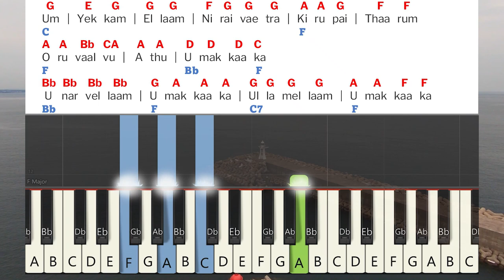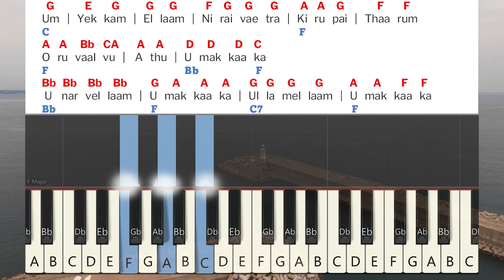Yesu Raja Um Ithaya | Keyboard Notes | இயேசு ராஜா உம் இதயத் துடிப்பை | Berchmans | JJ Vol 10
Yesu Raja Um Ithaya | Keyboard Notes | இயேசு ராஜா உம் இதயத் துடிப்பை | Berchmans | JJ Vol 10 | Jebathotta Jeyageethangal Vol 10 | ஜெபத்தோட்ட ஜெய கீதங்கள் பாகம் 10 | பெர்க்மான்ஸ் | ஜெஜெ பாகம் 10